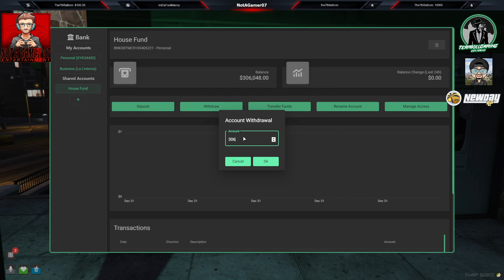NewDayRp | Billy Bob Jr | The End | !TKG | !YT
3/13/23 livestream vod. Billy Bob Jr's final appearance in NDRP!